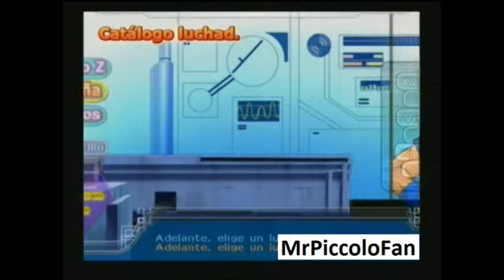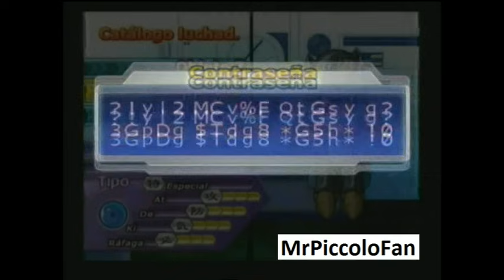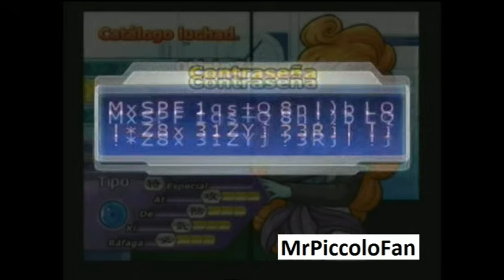Contraseñas de Todos los Personajes de DBZ Budokai Tenkaichi 3 Versión Latino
Contraseñas para desbloquear todos los personajes de Dragon Ball Z Budokai Tenkaichi 3 Versión Latino. Funcionan para Ps2 y Wii. Lista con todos los personajes por orden de aparición: Goku (inicio) 0:11,Gohan niño 0:18, Picoro (inicio) 0:26, Vegeta (scouter) 0:34, Krillin 0:42, Yamcha 0:48, Trunks (espada) 0:55 Goku (medio) 1:02, Gohan adolescente 1:09, Pikoro (fin) 1:17 Vegeta 1:24, Tien 1:31, Chaos 1:39, Trunks (armadura) 1:46 Goku (fin) 1:55, Gohan adulto 2:01, Gohan definitivo 2:07 Vegeta segunda forma 2:13, Majin Vegeta 2:19,Goten 2:25 Trunks niño 2:31, Goku GT 2:37,Gohan del futuro 2:43, Videl 2:50 Mr Satan 2:56, Vegeta SSJ4 3:02, Uub 3:09, Pan 3:16 Muten Roshi 3:25, Yajirobai 3:30, Nail 3:36, Kaio Shin 3:42
Raditz 3:48, Nappa 3:54, Saibaman 4:01, Ginyu 4:07, Rekoom 4:13
Burter 4:20, Jeize 4:26, Guldo 4:32, Zarbon 4:38, Dodoria 4:45
Freezer 4:55, Mecha Freezer 5:00, Appule 5:06, Kwi 5:12
Soldado de Freezer 5:18, King Cold 5:25, King Vegeta 5:31, Cell 5:38, Cell Jr 5:44, Dr Gero 5:50, A19 5:56, A18 6:04, A17 6:09, A16 6:15, Buu gordo 6:23, Evil Buu 6:27, Super Buu 6:33, Kid Buu 6:39
Babidi 6:45, Spopovitch 6:50, Dabura 6:57, Bardock 7:04
Fasha 7:09, Garlick 7:15, Dr Willow 7:22, Turles 7:27, Slug 7:34
Salza 7:40, Cooler 7:48, Metal Cooler 7:53, Androide 13 7:59
Broly 8:05, Zangya 8:11, Bojack 8:17, Janemba 8:24, Paikuhan 8:30
Tapion 8:36, Hildegarn 8:42, Baby Vegeta 8:48, Super 17 8:55
Nuova Shenron 9:00, Omega Shenron 9:07, Rey Demonio Picoro
9:15, Tambourine 9:20, Pilaf  9:25, Devil Man 9:32
Blue 9:38, Tao 9:44, Tao Cyborg 9:50, Goku niño 9:57
Milk 10:03, Abuelo Gohan 10:08, Nam 10:15, Octavio 10:21
Arale 10:27